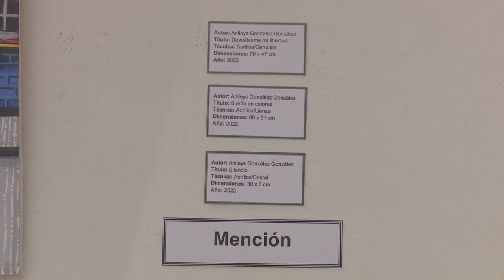Arte naif en galería Santa Isabel de Cienfuegos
Artistas de Cienfuegos expusieron en la edición 21 del Salón de Arte Naif. En homenaje al aniversario 170 del natalicio del Apóstol y dedicada también a Samuel Feijóo, la muestra pictórica se exhibe en la galería Santa Isabel de la ciudad capital provincial.